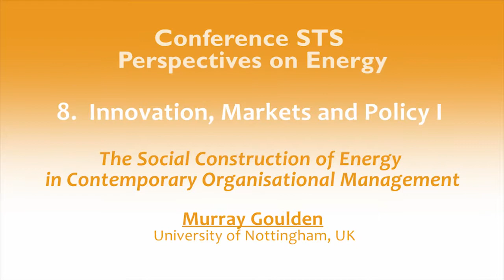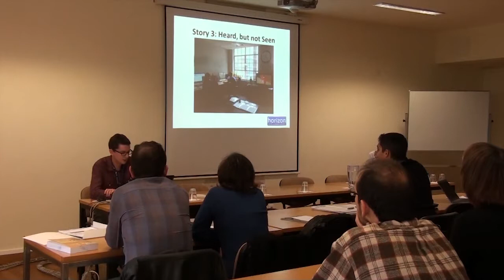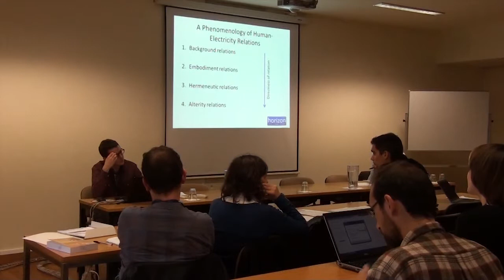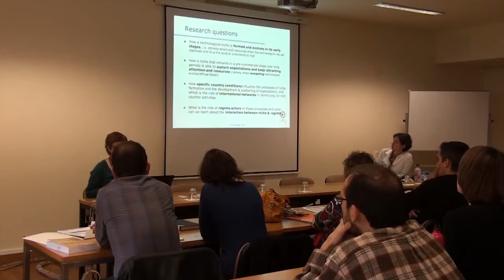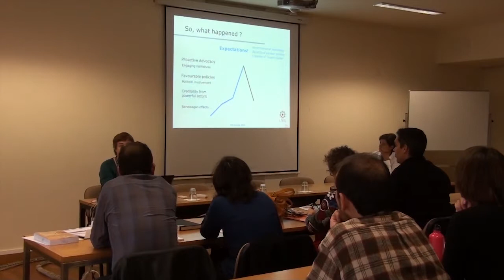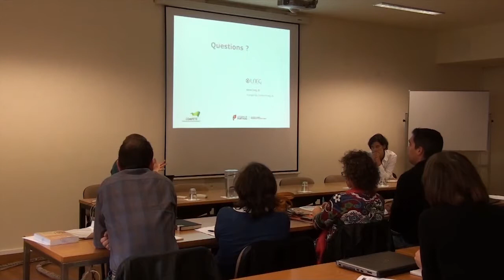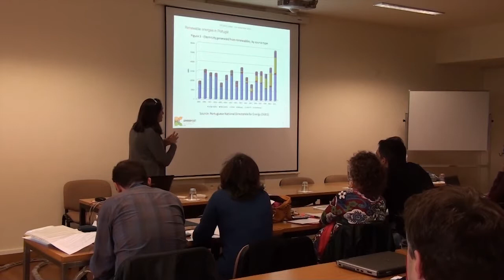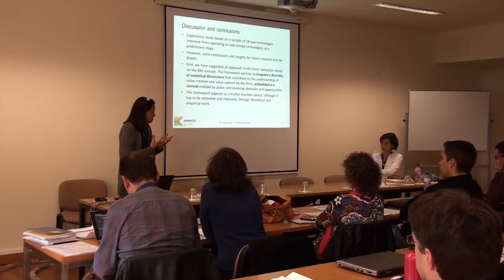Conference STS Perspectives on Energy - S.8 Innovation, markets and policy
Conference STS Perspectives on Energy took place at Institute of Social Sciences, Universidade de Lisboa, 4 -5 November 2013.

Session 8. Innovation, Markets and Policy I
Moderator: Susana Fonseca

- The Social Construction of Energy in Contemporary Organisational Management¸ Murray Goulden (University of Nottingham, UK)

- Technological niches in energy transitions: the case of wave energy, Margarida Fontes, Cristina Sousa & João Ferreira (LNEG -- Laboratório Nacional de Energia e Geologia, DINAMICA-CET, Portugal)

- New technology-intensive firms as conveyors of new energy technologies, Isabel Salavisa & Cristina Sousa (DINÂMIA'CET-IUL and ISCTE-IUL, Portugal)